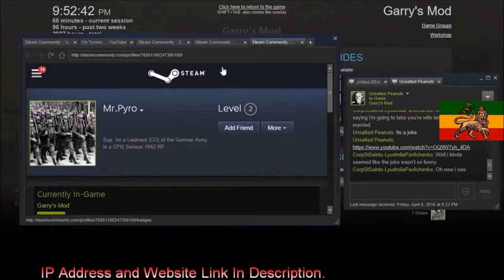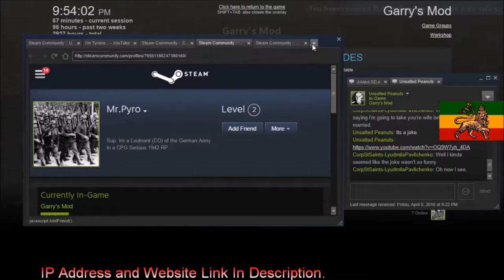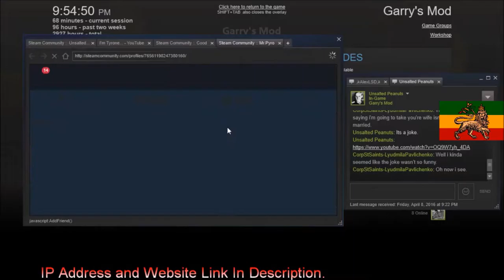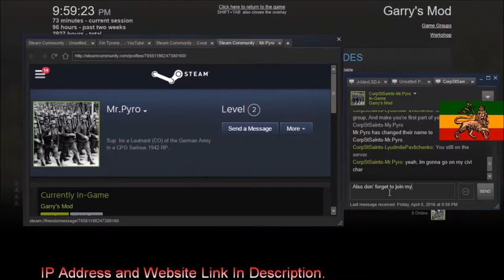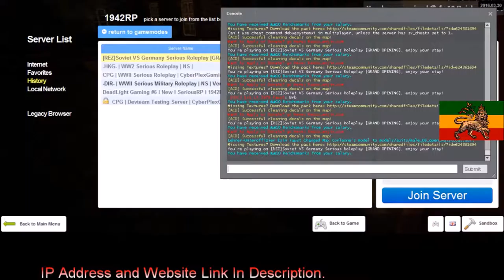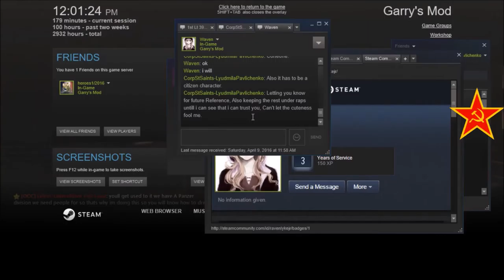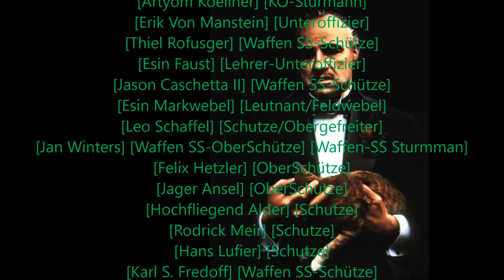[Rastafari Exposed] [Garry's Mod] [REZ 1942RP] [Corleone Diaries] [Ep.6] [HD]